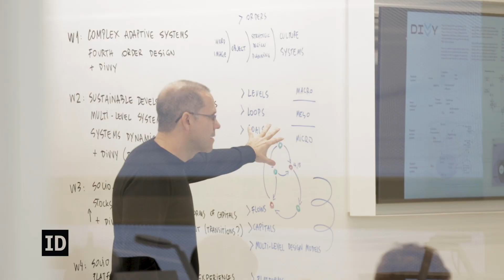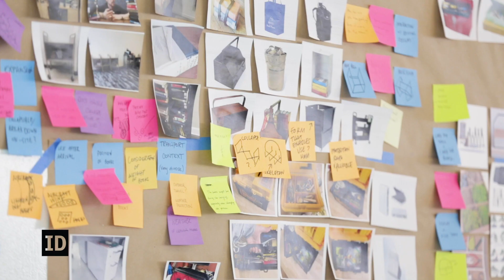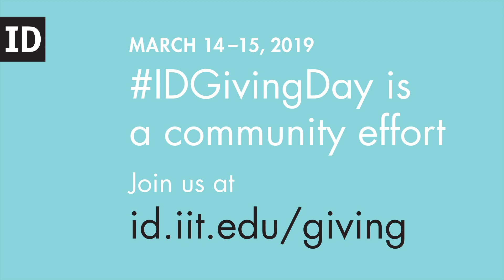IDGivingDay 2019: Inclusion + Impact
IIT Institute of Design (ID) fellowship recipients, donors, and faculty discuss the importance of inclusive community at ID and the impact that student support makes possible.